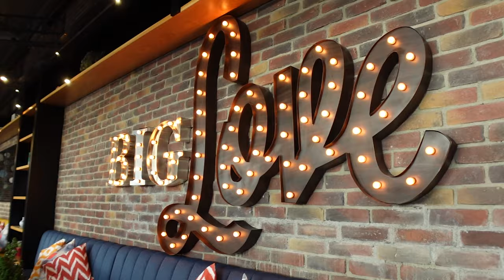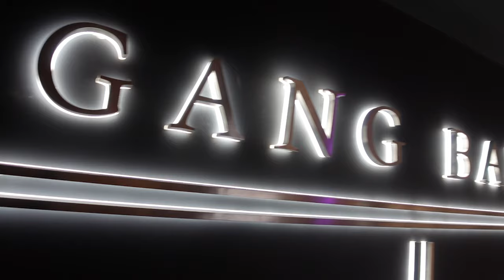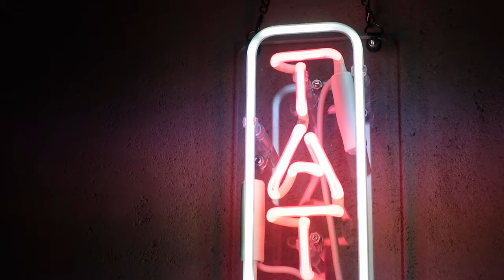Unser 1. GEMEINSAMES YouTube Video | FFM Vlog, Partnertattoo? 🤯 | Robin und Patricia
Unser 1. GEMEINSAMES YouTube Video 👩🏼‍🤝‍👨🏽